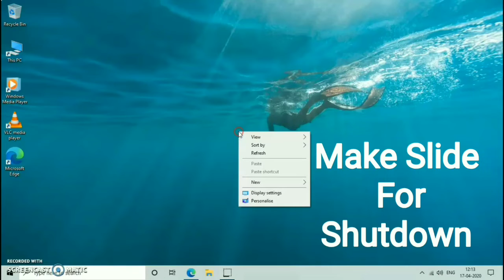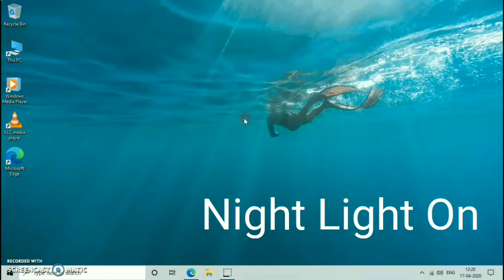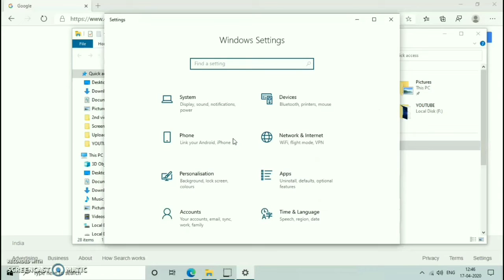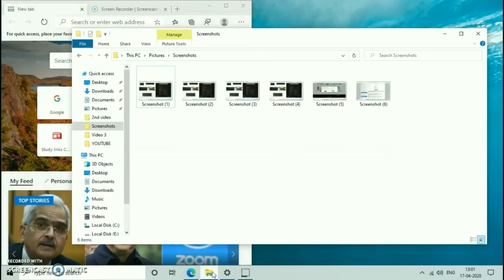8 Useful Tricks for all edition of Windows 10 PC | Must Watch | Windows10 | tips and tricks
useful tips for windows 10
tricks for windows 10,
tricks for windows 10 laptop,
tips and tricks for windows 10,
keyboard tricks for windows 10,
cmd tricks for windows 10,
run tricks for windows 10,
best tricks for windows 10,
cool tricks for windows 10,
tips and tricks for windows 10 pro,
tips and tricks for windows 10 laptop,
tips and tricks for windows 10 2020,
useful tricks for windows 10,
windows tips and tricks for windows 10
windows 10 tricks and tips in hindi,
windows 10 tricks and tips 2019,
windows 10 pro tricks and tips,
best windows 10 tricks and tips,
tricks and tips for windows 10
windows 10 hidden tricks and tips
windows 10 mobile tricks and tips
windows 10 tips tricks and shortcuts
windows 10 tips tricks and apps
windows 10 advanced tips and tricks
windows 10 tips and tricks for beginners
basic windows 10 tips and tricks
windows 10 tips and tricks dark mode
windows 10 tricks and hidden features
windows 10 tricks keyboard
win 10 tips and tricks
windows 10 os tips and tricks
windows 10 quick tips and tricks
windows 10 secrets tips and tricks
computer
os
windows